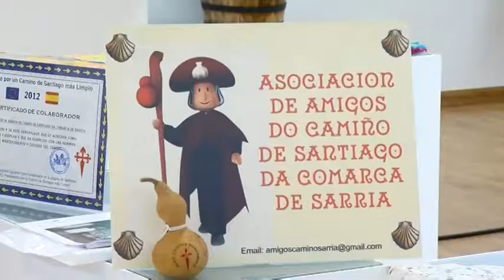III Edición de Artistas e Artesáns da Comarca de Sarria no Camiño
A III Edición de Artistas e Artesáns da Comarca de Sarria no Camiño recolle 180 traballos de 18 profesionais desta comarca do sur de Lugo de diferentes disciplinas: pintura, olaría, escultura, cestaría, ebanistería ou téxtil.